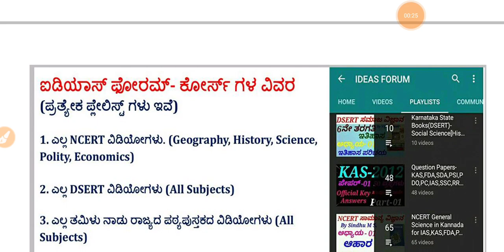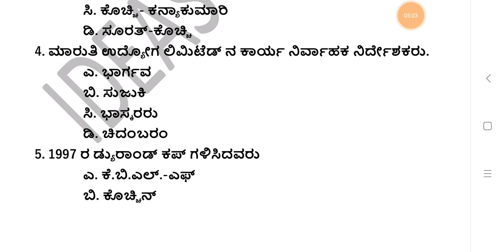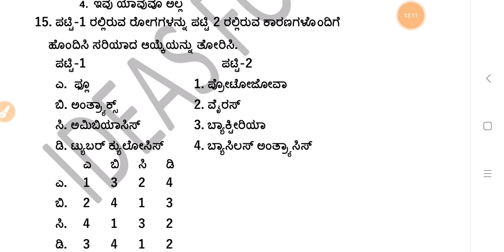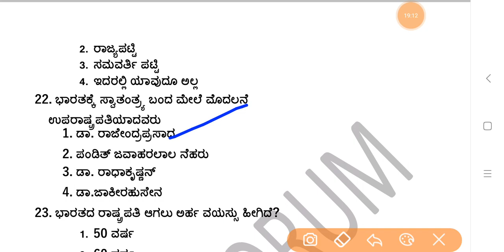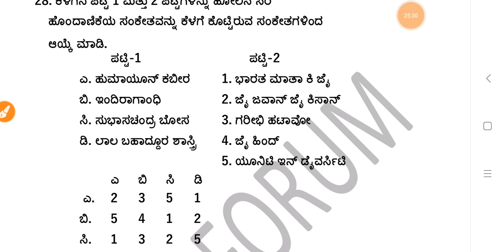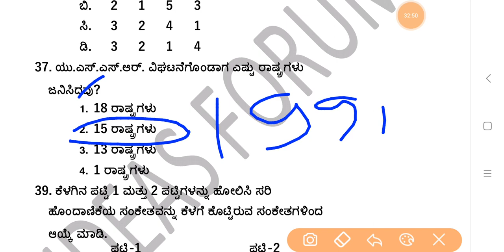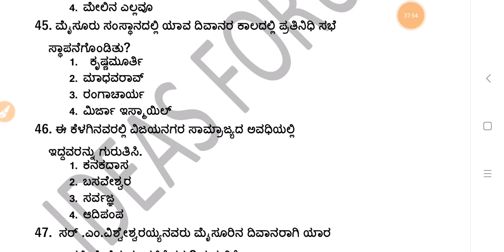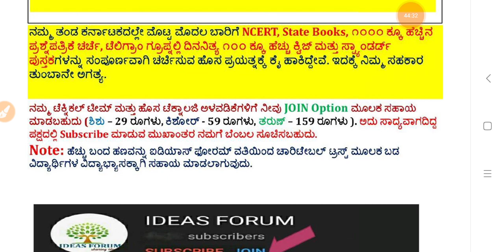SDA-1998 Paper-1- GK (Part-01) Question Paper Discussion in Kannada by Gurunath kannolli.